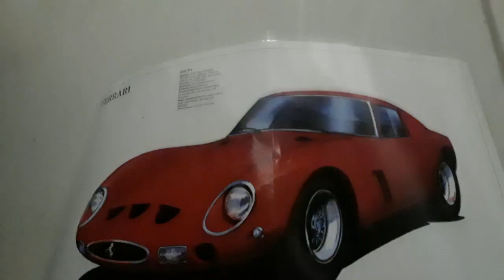hot wheels dodge viper srt10 acr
price usa
weight 1517 kg
391 bhp
engine pushrod 20-valve V-10, aluminum block and heads, port fuel injection
Displacement
511 cu in, 8382 cc
640 bhp @ 6100 rpm
Torque (SAE net)
605 lb-ft @ 5100 rpm
DIMENSIONS
Wheelbase: 98.8 in
Length: 175.6 in
Width: 75.2 in
Height: 47.6 in
0-62 mph. 3.8 seconds
600 bhp at 6100 rpm
engine All Aluminum, 90 Degree V10
specific output 59.54 bhp per litre
bhp/weight 384.62 bhp per tonne
torque 760 nm / 560.5 ft lbs @ 5000 rpm
year 2008 to 2010